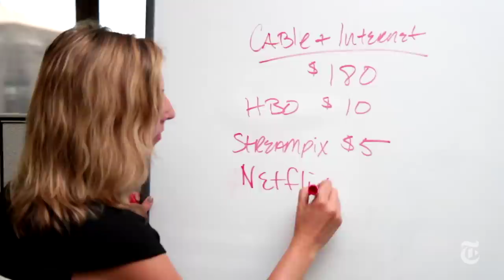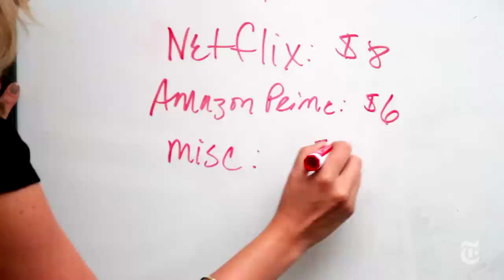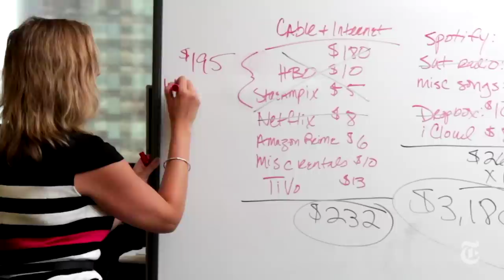How to Reduce Your Monthly Digital Bills | Molly Wood | The New York Times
Molly Wood audits her digital expenses, from cloud storage to streaming movies, and finds ways to trim her monthly bills.

Produced by: Vanessa Perez and Rebekah Fergusson